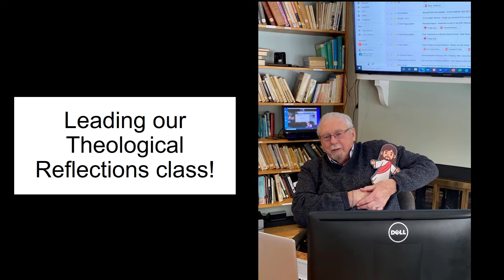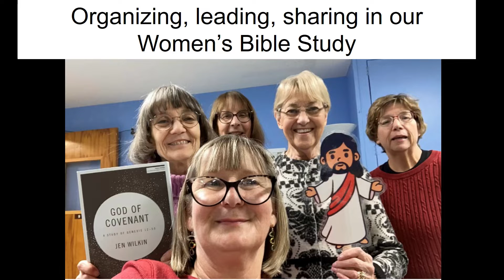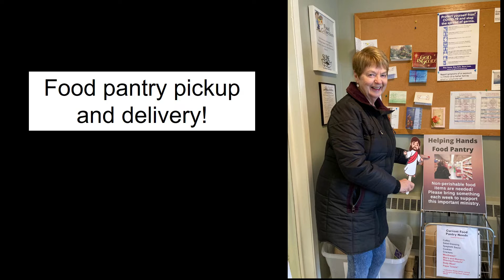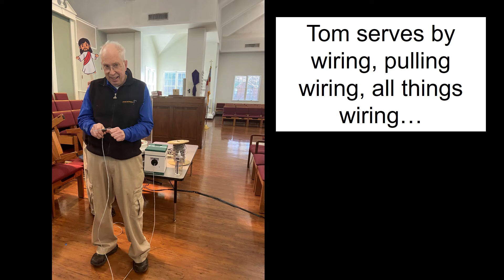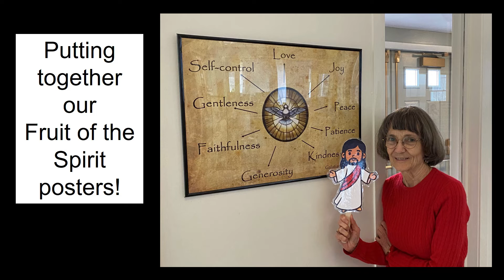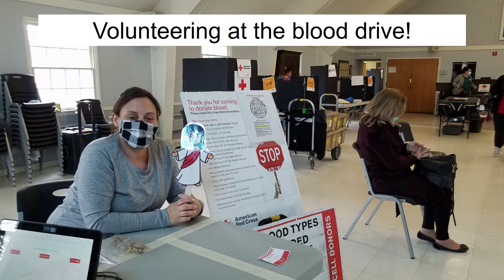Our Travels with Jesus through Lent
For Lent in 2022, St. George's offered "Travel through Lent with Jesus " - an opportunity for individual or family to serve God, by serving others. Participants were asked to submit photos of the various ways they were serving in Jesus' name.